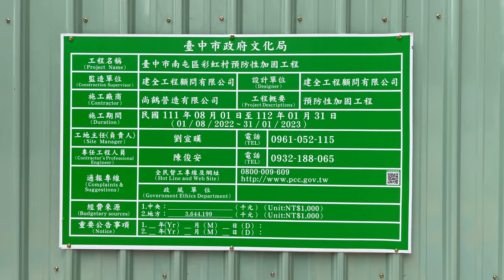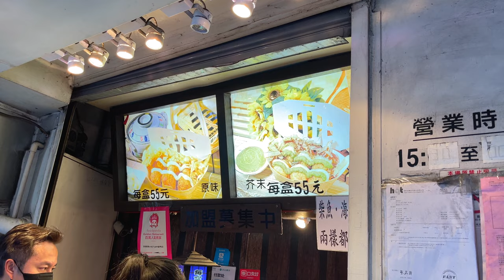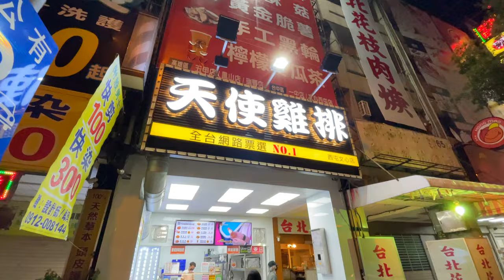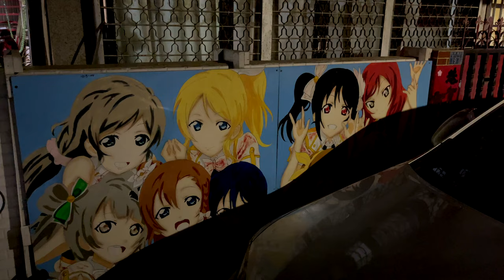An UNEXPECTED Day in Taichung Taiwan BUT ...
English subtitles available. We spent an unexpected day at Taichung where everything didn’t go as planned but…the food helped made it better!

Places Visited
📍Rainbow Village
📍Luce Memorial Chapel @ Tunghai University
📍Feng Jia Night Market (Feng Chia Night Market)
📍Painted Animation Lane
📍Miyahara
📍Green River Waterfront Landscape Trail

Food Ate:
🥨Ming Lun Pancake
🥨Ri Chuan Takoyaki
🥨Guan Zhi Lin Taiwanese Sausage with Sticky Rice
🥨Wen Jia Sweet Potato Ball
🥨Angel Fried Chicken Cutlet
🥨Miyahara Ice Cream